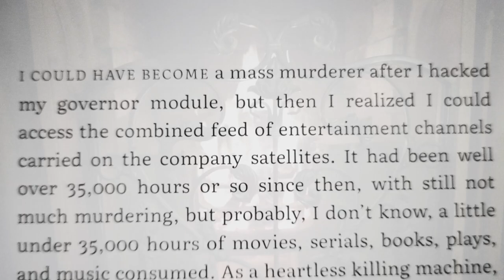Martha Wells: All Systems Red || A Reading Vlog || No Spoilers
⏱⏱TIMESTAMPS⏱⏱

IMAGE/PHOTO CREDITS:
Photo has been altered in accordence with the above cited license.